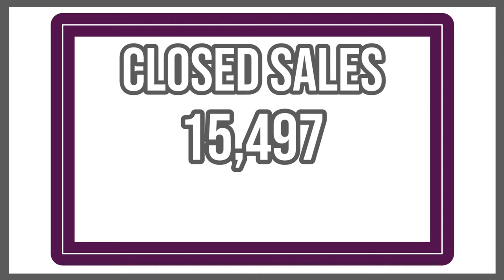Omaha Metro 2021 Market Recap | Todd Bartusek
I wanted to bring you some really kind of crazy numbers from 2021. So in the Omaha area, we had 18,061 new listings that actually hit the market. That was actually down a little over 4%, so 4.3% from 2020. And then in 2021, we had a total of 15,192 pending listings, which was down 5.2% from 2020. Then we had sales that were up, closed sales of 15,497, which was up about 2% from the year before. So the average closed price in 2021 was up 11.2% across the Metro. Average closed price was $292,967.

Todd Bartusek
Your local specialist 👨‍💼
All Metro Real Estate Group
BHHS Ambassador Real Estate
Who You Work With Matters! ☝️